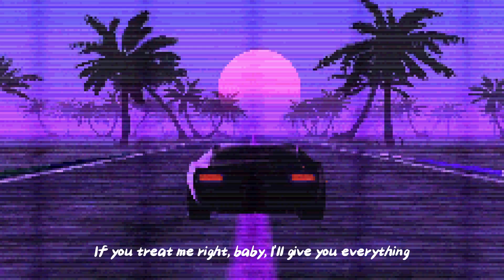Trevor Daniel - Falling (Lyric Music Video)